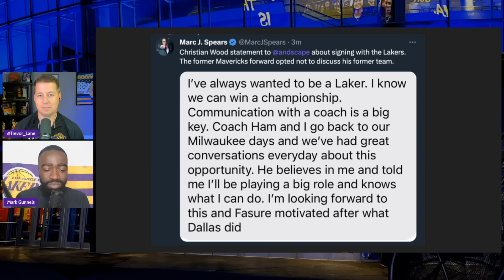Christian Wood Reveals Role With Lakers, Takes Shots At Mavericks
Christian Wood sounds like he is extremely motivated for this upcoming season with the Lakers. In a recent statement Wood discussed his role in LA, his relationship with coach Darvin Ham, and made his feelings about the Dallas Mavericks know. Trevor Lane and Mark Gunnels break it all down...